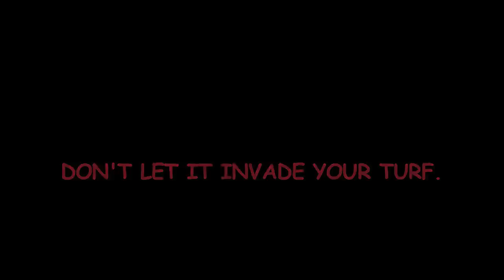Katie in a bin bag - A Load of Rubbish (The Movie)